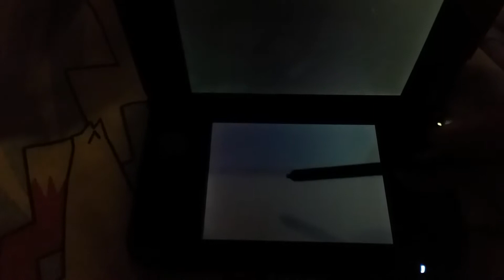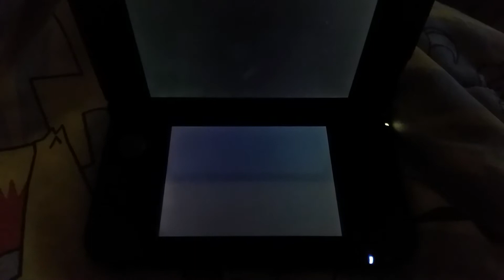Wonder trading for interesting Pokémon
Well I am in hunt for some of my favorite Pokémon and shiny Pokémon